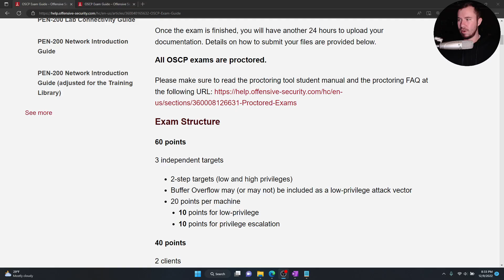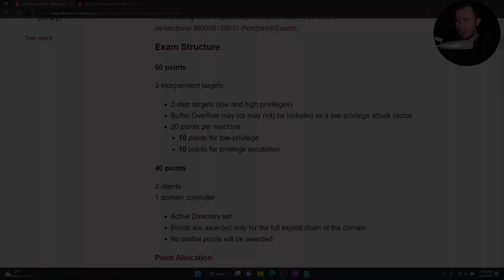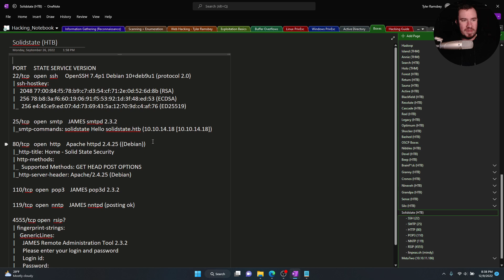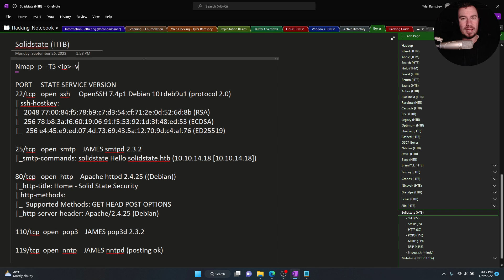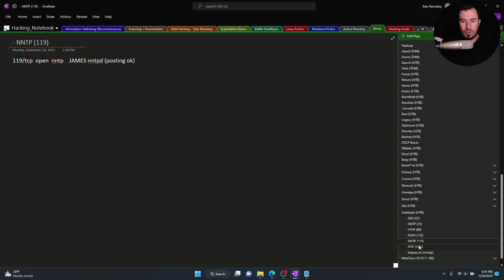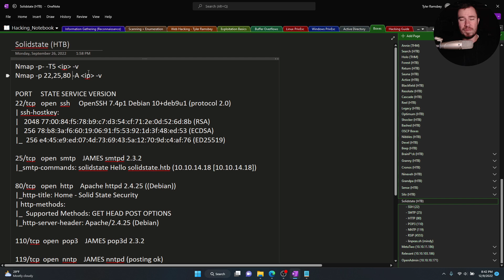How I Passed the OSCP in 8 Hours (On My First Attempt!)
--- I passed the OSCP exam on my first attempt in 8 hours. In this video, I share about three things:

1. My general experience during the exam -- what I did right and what I did wrong.
2. My notetaking process for the OSCP and beyond when I am hacking a machine.
3. The specific resources that were key to me passing the exam.

List of Resources I Mentioned:
1. Hack Smarter Community (Formerly Work Smarter)

2. TCM Security

3. TryHackMe

4. HTB Academy

5. PG Practice

6. HTB

7. PWK Labs/PEN-200 Course